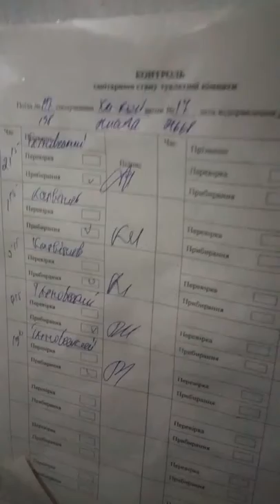Качество Хмельницкого вагонного депо-туалет поезда #138 Хмельницкий-Лисичанск